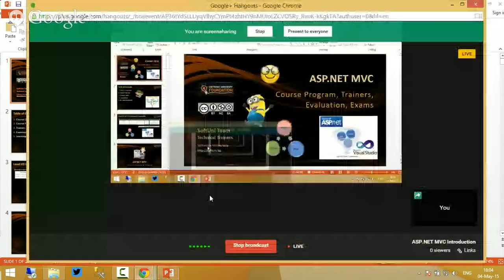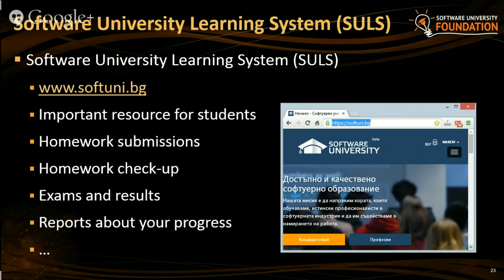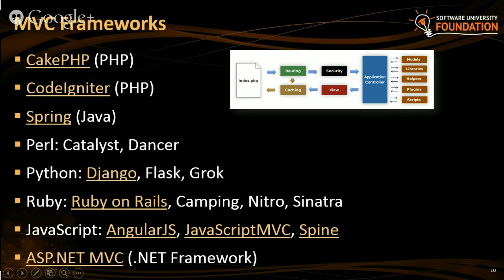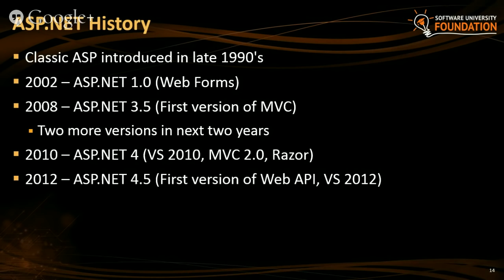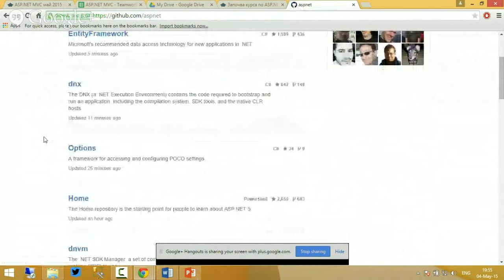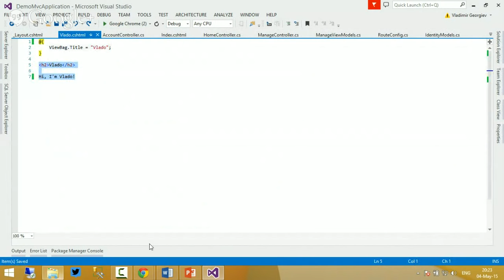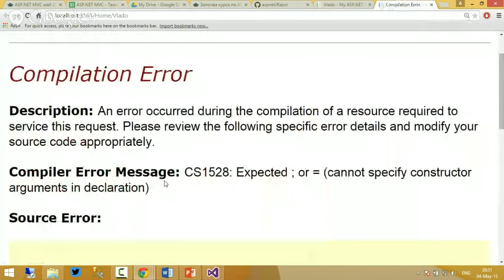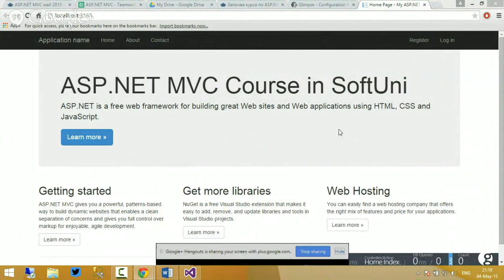ASP.NET MVC Introduction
This hangout will cover two presentations:
1. ASP.NET MVC Course Introduction
2. Introduction to ASP.NET MVC